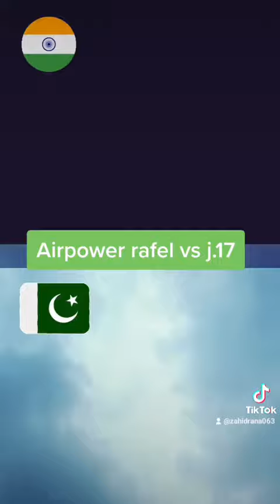March 1, 2023